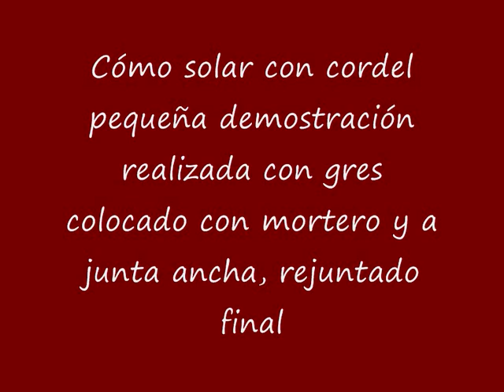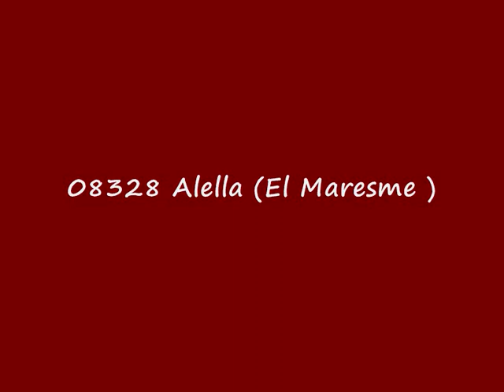Demostración colocación solado con gres 1ª parte Vídeo nº 145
Pequeña demostración de cómo solar o pavimentar con cordel o hilo, realizado con gres rústico colocado con mortero M-7,5 1ª parte vídeo nº 145